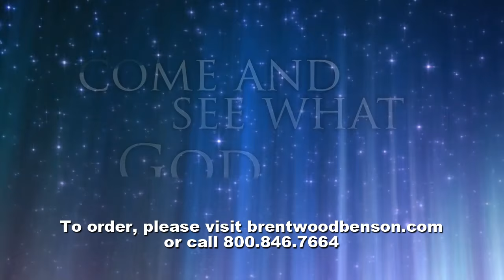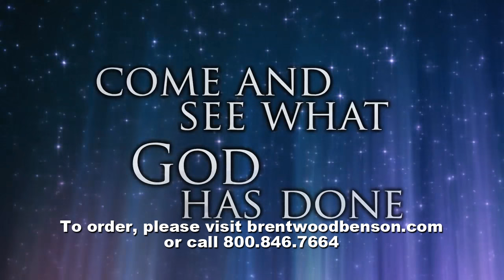Noel (Lyric Video) | Come Let Us Adore [Ready To Sing]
Lyric video preview for "Noel" from the Ready To Sing Christmas musical "Come Let Us Adore" arranged by Russell Mauldin and narrated by Sue C. Smith.